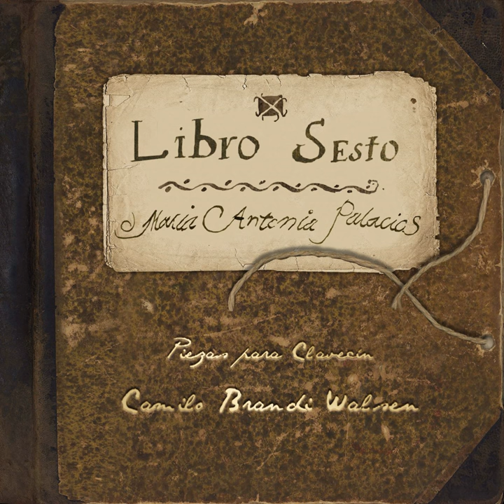Sonata de Sabatan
Sonata de Sabatan · Sabatan · Camilo Brandi Walsen

Libro Sesto de Maria Antonia Palacios